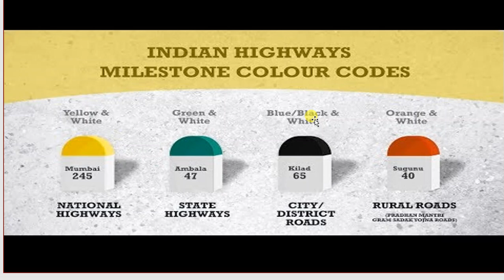सड़क के किनारे रंगीन मील के पत्थर क्यों होते हैं?Why are colorful milestones on the side of the road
1.सड़क के किनारे रंगीन मील के पत्थर क्यों होते हैं?Why are colorful milestones on the side of the road

2.Why do Indian roads have coloured milestones? | अलग-अलग रंग के मील के पत्थर से क्या जानकारी मिलती है.

3.why do indian roads have coloured milestones | सड़क किनारे रंग बिरंगे पत्थरो का क्या मतलब होता है